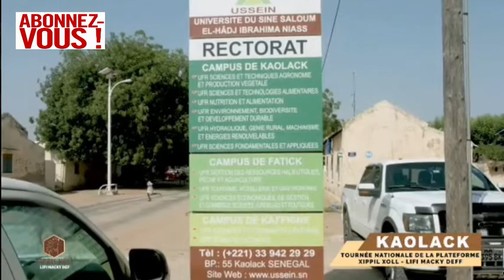XIPPIL XOL : Réalisation du Président MACKY SALL à Kaolack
les réalisations du président Macky sall à Kaolack , c'est à vous de juger mais de toutes façons le senegal va mal . @2stvsenegal Seneweb Group7 @presidentmacky2012 senegal @RFI_Fr RTS1 Sénégal